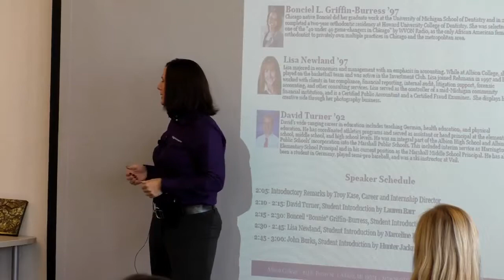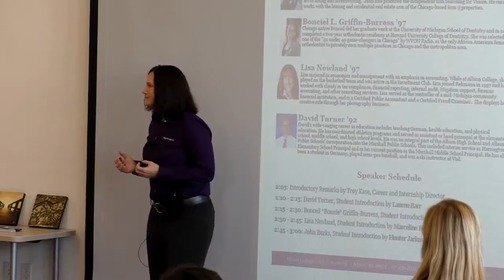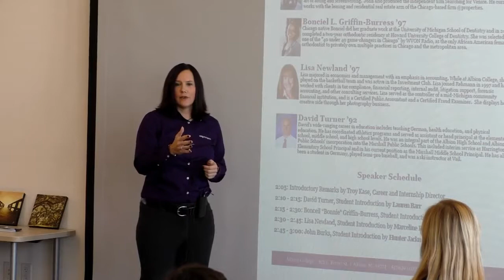Lisa Newland ’97 | BRITx Talks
Lisa majored in economics and management with an emphasis in accounting. While at Albion College, she played on the basketball team and was active in the Investment Club. Lisa joined Rehmann in 1997 and has worked with clients in tax compliance, financial reporting, internal audit, litigation support, forensic accounting, and other consulting services. Lisa served as the controller of a mid-Michigan community financial institution and is a Certified Public Accountant and a Certified Fraud Examiner. She displays her creative side through her photography business.